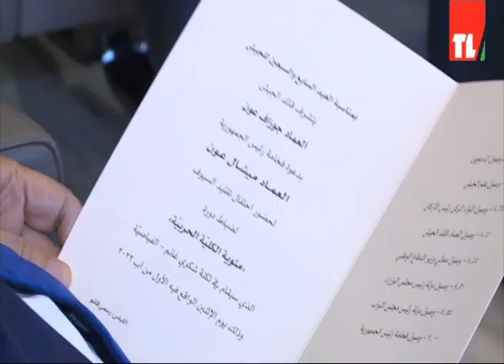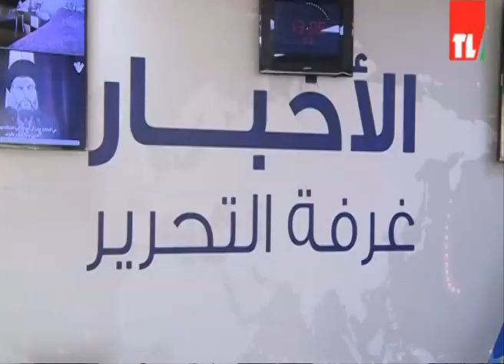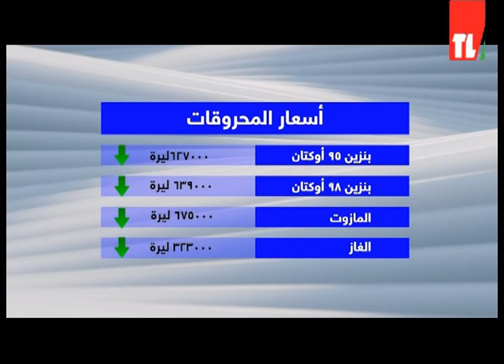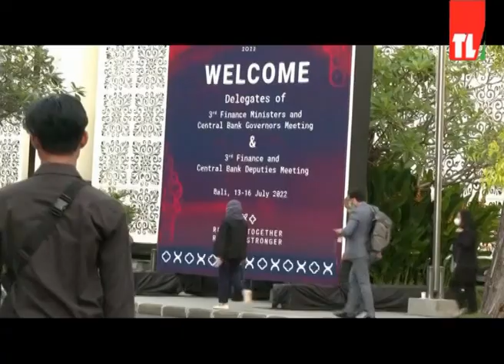نشرة الأخبار - 15/07/2022